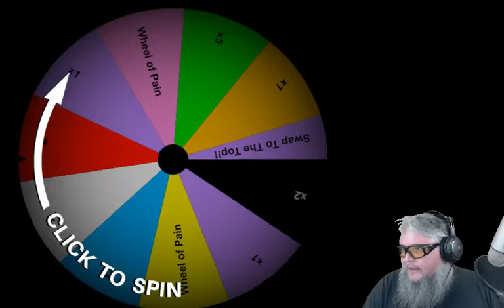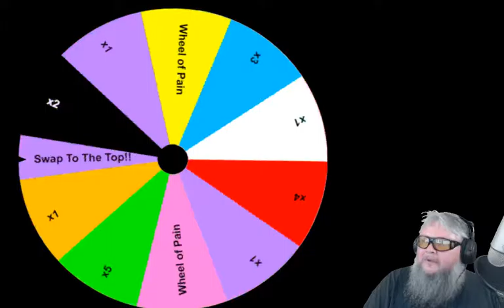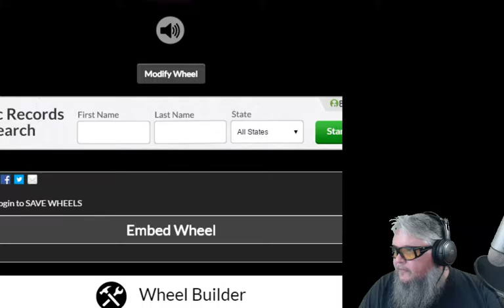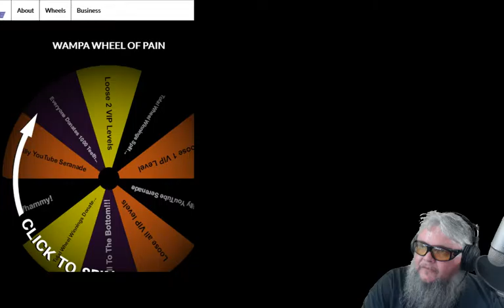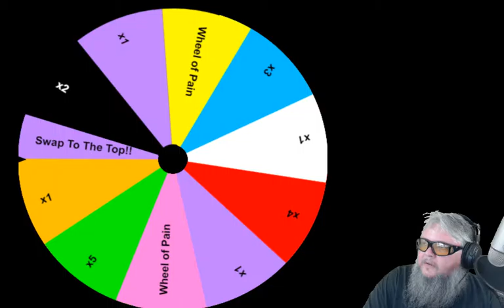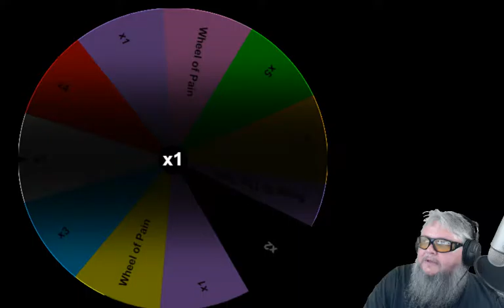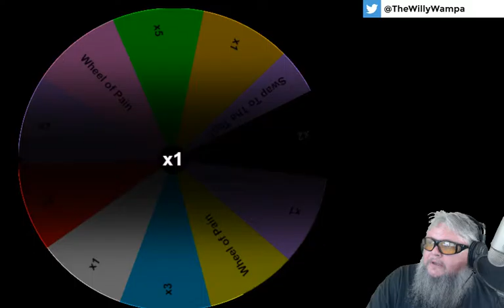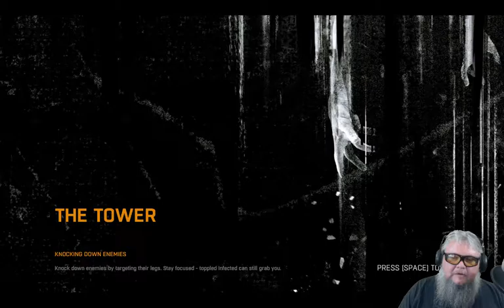[PC]Dying Light! Starting Fresh! Join Us!!